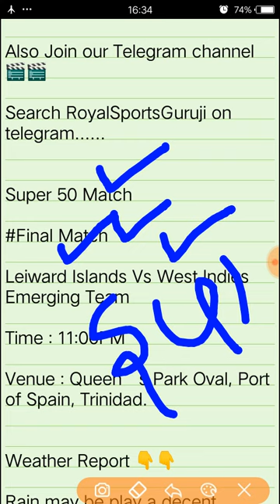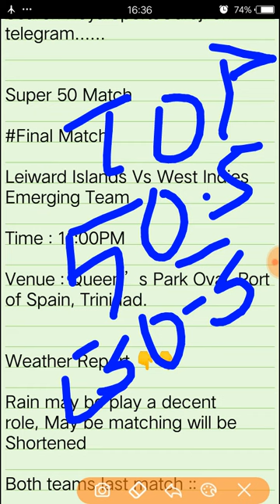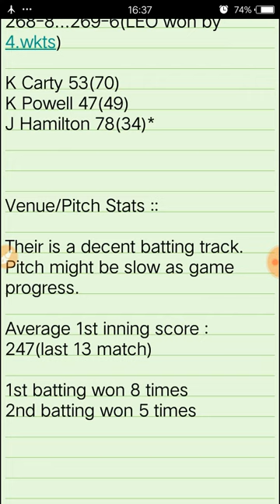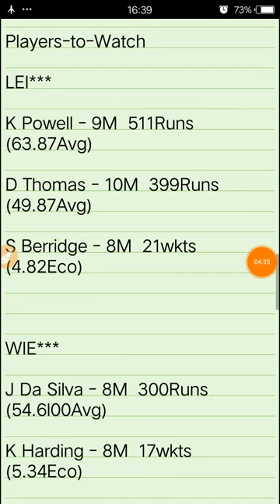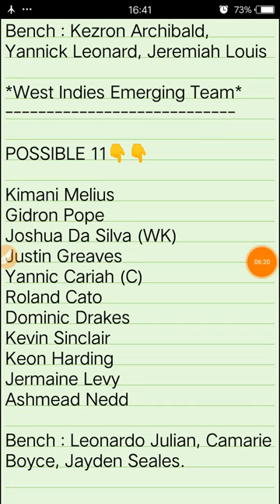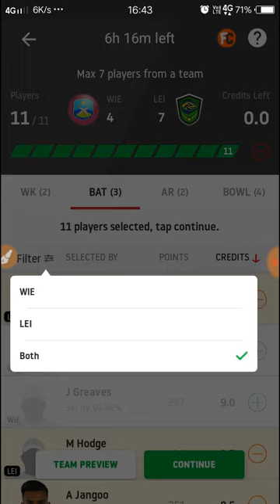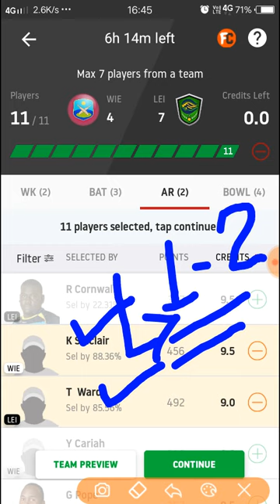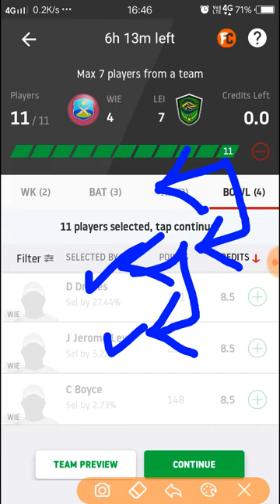WIE Vs LEI | WIE Vs LEI Dream11 | Super50 Final WIE Vs LEI Dream11 | WIE Vs LEI Dream11 Team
West Indies Emerging Team Vs Leeward Islands Dream11 Team

IN This Channel::

Hy Friends..!

Kaese hai aap sabhi hope ki ache hoge iss channel p aap logo ko daily hr matches ki dream11,Funtasy11,Halaplay or other fantasy site k team ,Playing11,Player Stats and performaces sabse phele mil jaya karegi to hamare iss channel ko subscribe karna na bhule.

About this video::
Iss video m maine aap sabhi ko West Indies Emerging Vs Leeward Island k match ki analysis dono teams ke player performances or GL Cap & Vcap Choices or bhut kuch mention kiya hai ,Isliye video ko last tak dekke.

Happy Winnings..